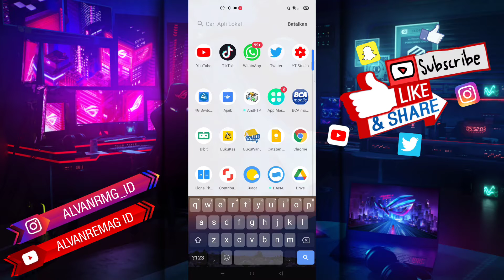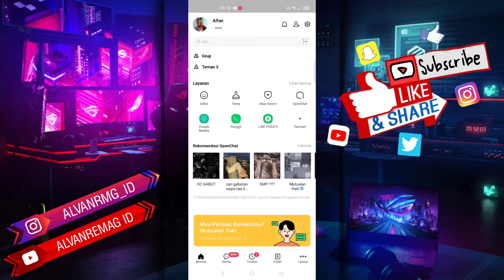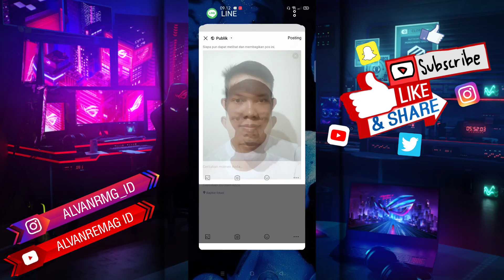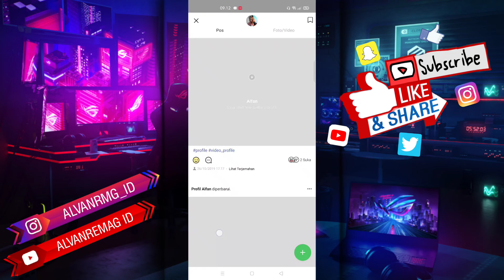CARA MEMBUAT TULISAN TERBALIK DI STORY LINE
Assalamu’alaikum Wr.WB
Dalam video tutorial ini, kita akan membahas